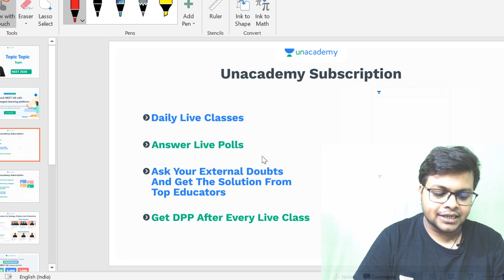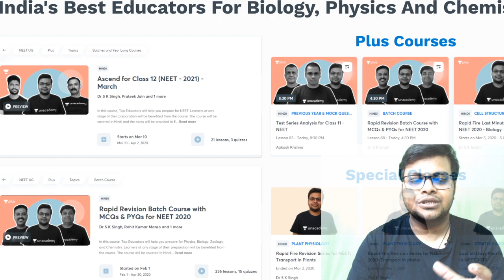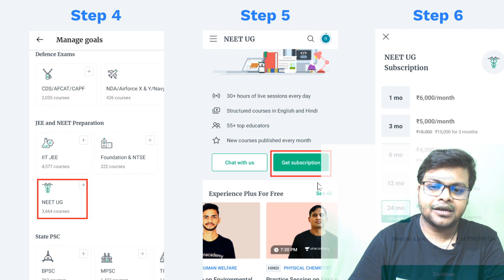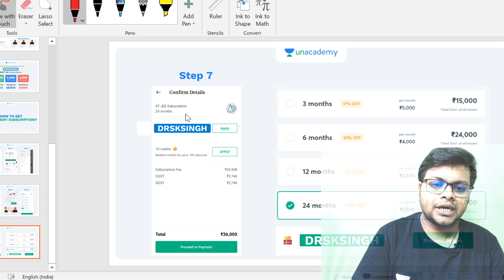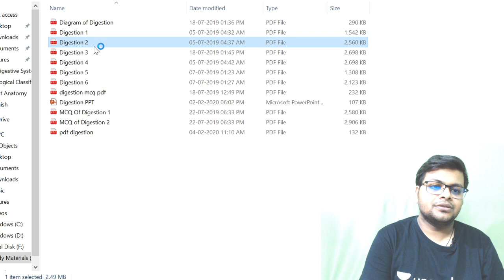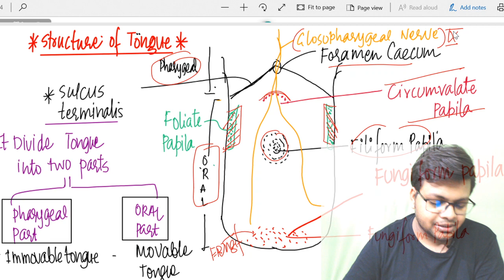Complete Digestive System in 1 Hr | Dr. S K Singh | NEET 2020 | Biology | Unacademy Sapiens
In this video, Dr. S K Singh is discussing Complete Digestive System for NEET 2020 Exam in 60 minutes. Attend his session and revise this topic for your NEET 2020 preparation, LIVE with Dr. S K Singh.

Learn LIVE from Dr. S K Singh and other Top Educators on Unacademy Plus.

1. Learn from your favorite educators and toppers
2. Dedicated DOUBT sessions
3. One Subscription, Unlimited Access
4. Real-time interaction with Teachers
5. You can ask doubts in the live class
6. Download the videos & watch offline